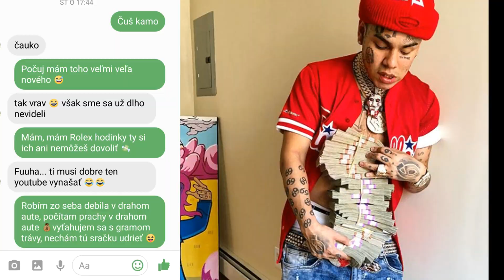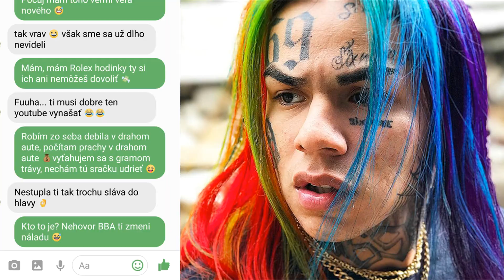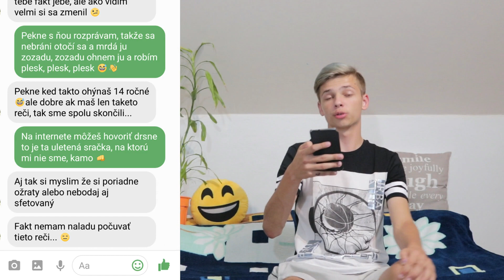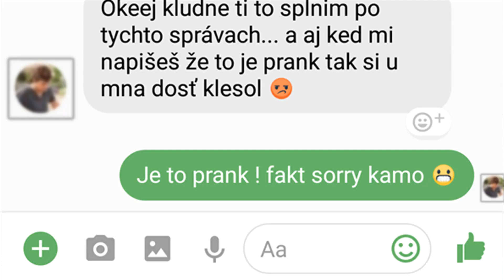PÍŠEM TEXTAMI PIESNI OD 6ix9ine !! | Prišiel som o kamaráta :(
Dne tu máme píšem textami piesní len od 6ix9ine ! ▼

Sociálne siete: ( Tu všade ma maš sledovať ! :D )